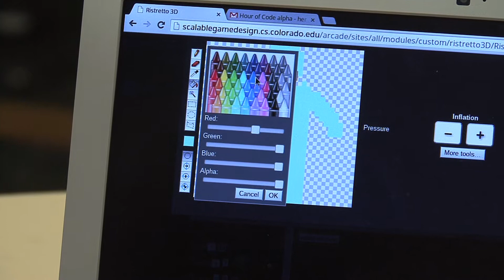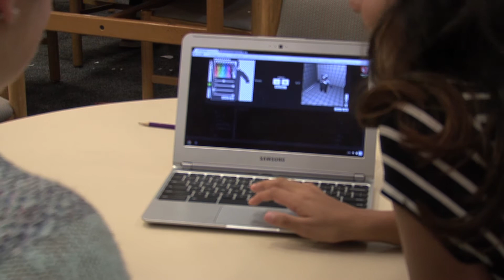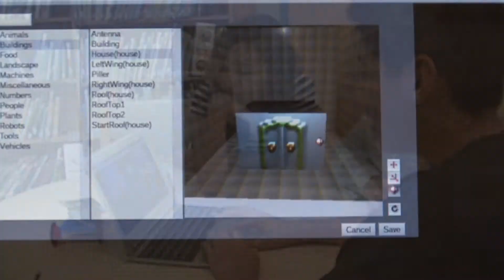Scalable Game Design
Scalable Game Design, created by computer science researchers at the University of Colorado Boulder,  helps students from the elementary school age level and up to learn computer science through building their own video games. Students can use the same tools and their new video game skills to build science simulations—the coding needed to lay out what should happen when a truck collides with a frog is not that different from the coding needed to outline the chemical reaction that occurs when two molecules collide, for example.